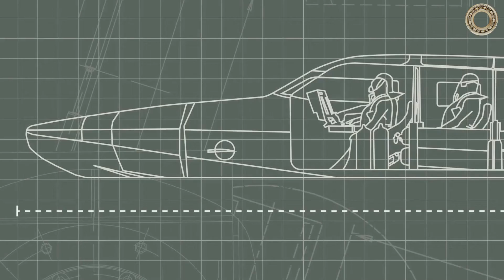Уникальный гибрид катера и подлодки 2в1: VICTA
Британская компания SubSeaCraft на выставке DSEI 2023 в Лондоне представляет скоростной_катер VICTA . Его особенность в том, что он может нырять под воду, выполняя функции подводной лодки.
 В отличие от других лодок, концепция VICTA сочетает в себе быстроходный надводный корабль и подводный аппарат в пределах одной платформы. Катер погружается под воду и может преодолевать некоторое расстояние по типу подводной лодки.
Скоростной катер, который может передвигаться и под водой, необходим для быстрой и незаметной доставки боевых пловцов на территорию противника. Это менее рискованно для жизней военных и безопасности миссии.
VICTA рассчитан на перевозку восьми бойцов с экипировкой. Когда катер находится на воде, он развивает скорость более 55,6 км/ч, преодолевая до 463 км. Под водой VICTA сможет передвигаться со скоростью до 14,8 км/ч на расстояние до 46,3 км. Чтобы превратиться из катера в подводную лодку, аппарату требуется всего две минуты.
Корпус VICTA выполнен из углеродных композиционных материалов. Чтобы передвигаться по воде, он использует двигатель мощностью 725 лошадиных сил, а в подводном — два электромотора, каждый мощностью 20 кВт. Контроль глубины погружения катер осуществляет помощью четырех горизонтальных винтов.
Катер свободно помещается в стандартный гражданский морской контейнер и может перемещаться транспортными вертолетами Чинук и военно-транспортной авиацией.